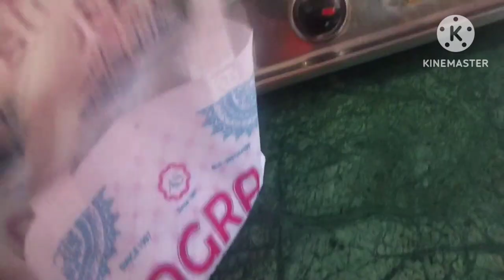🌺इतने सारे काम के बीच सुबह🌅 से शाम कब हो जाती है पता ही नहीं चलता।kids Lunch box ,Lunch , dinner 😋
cleaning routine # kids Lunch box daily vlog